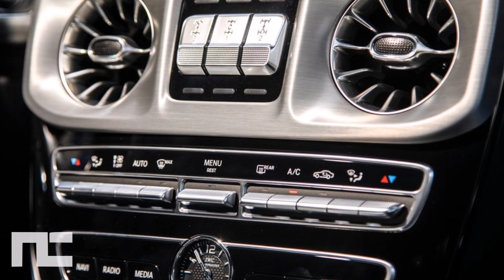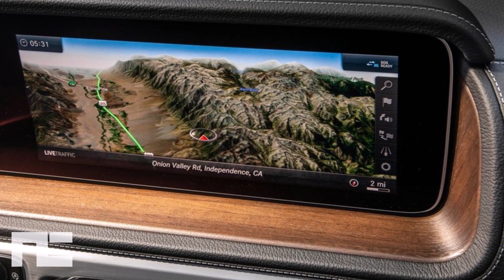2019 MERCEDES BENZ LUXURY G63 AMG